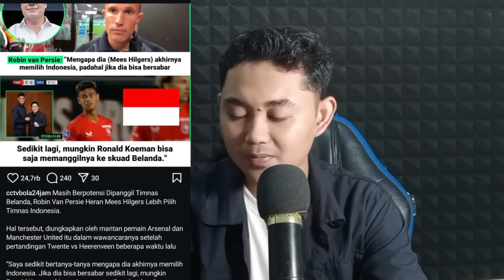DULU DIBUANG!! MEES HILGERS KINI JADI REBUTAN USAI JADI PREMAN LAWAN MU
KABAR TIMNAS INDONESIA TERBARU HARI INI 26  September 2024